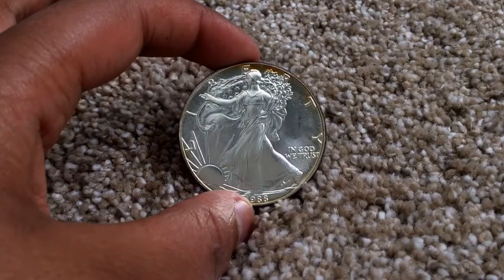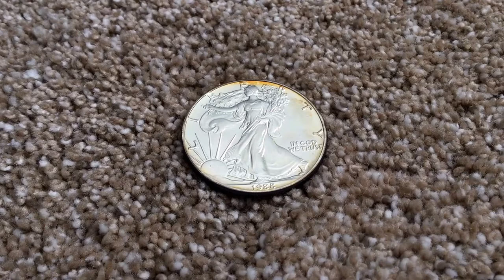Bitcoin or silver? Currency of the future?